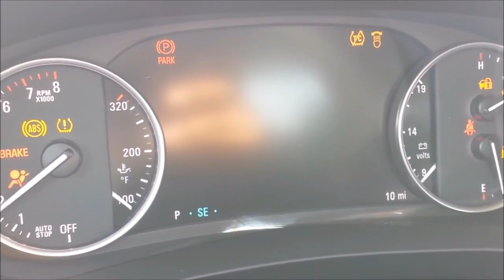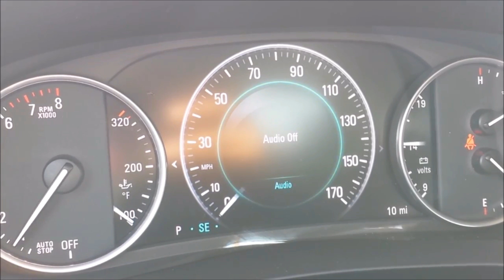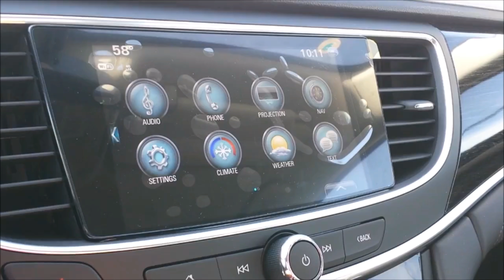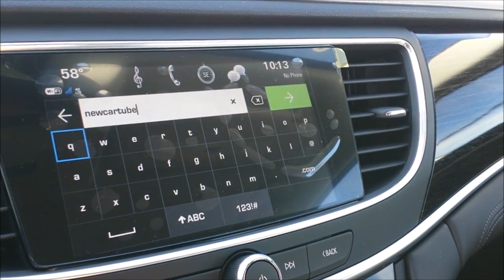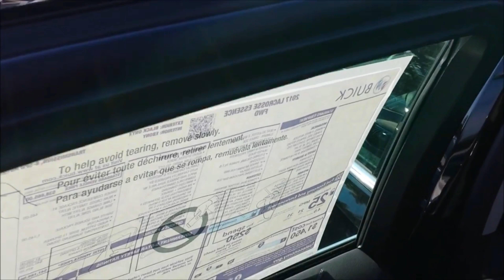2017 BUICK LACROSSE INTERIOR HIGHLIGHTS